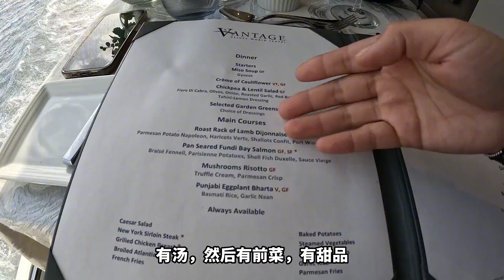27天南极之行第三天，登上游轮向南极出发，看看游轮住宿环境如何？【张猫猫历险记】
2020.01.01开启本命年独自环球之旅🌏